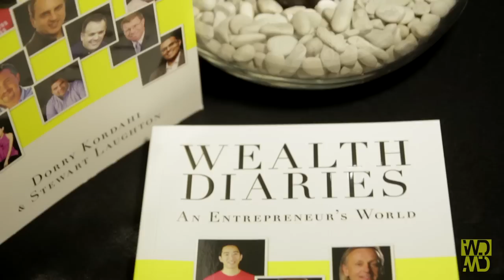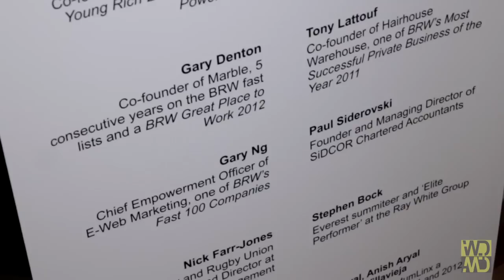Wealth Diaries - An Entrepreneur's World Book Launch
Wealth Diaries - An Entrepreneur's World will provide you with insights from intimate meetings with entrepreneur's and is a must for anyone interested in becoming more successful in business and in life.

By Dorry Kordahi & Stewart Laughton